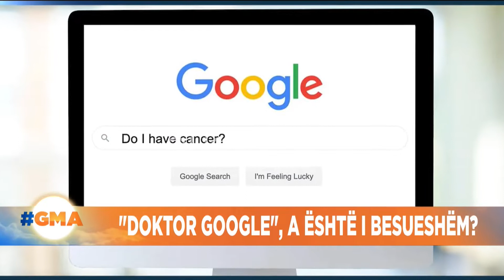Kujdes nga “Doktor Google”, mund të dëmtoni shëndetin! - Pjesa 1/ 26.09.2022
Një mëngjes vibrant, me dozën e nevojshme të informacionit dhe argëtimit, për t’a nisur ditën mbarë, me energjinë dhe optimizmin e duhur me Greta Topjana dhe Kloida Gjuzi. Nga e hëna në të premte ora 07:00-09:00Ndiqni faqen tonë zyrtare të internetit për t’u informuar mbi lajmet kryesore nga vendi, rajoni dhe bota.